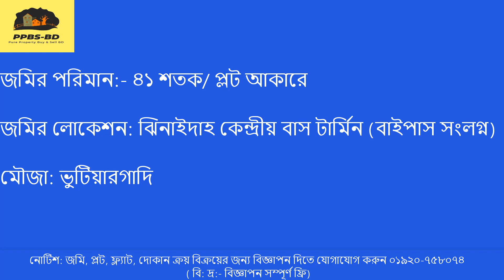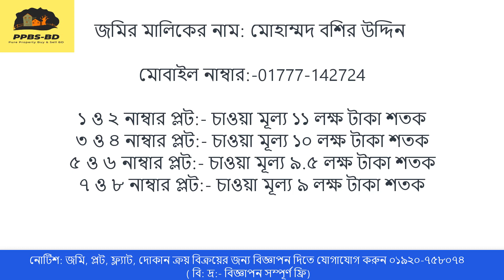প্লট আকারে জমি বিক্রয় হবে Jhenaidah || property sale || low cost land for sale || plot seller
প্লট আকারে জমি বিক্রয় হবে Jhenaidah